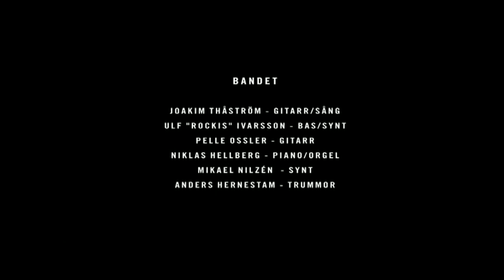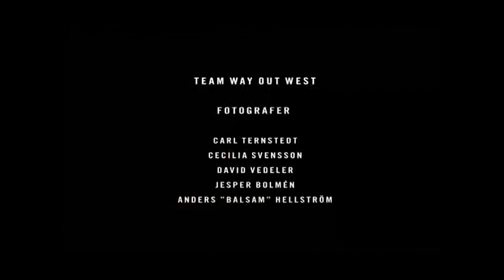Thåström - Die Mauer (live på Way Out West 2011)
Jag har ingenting mer att tillägga.